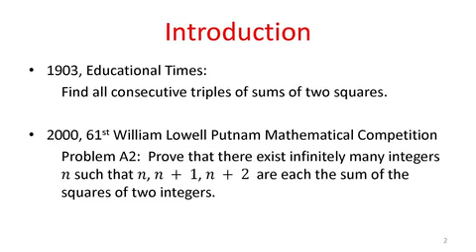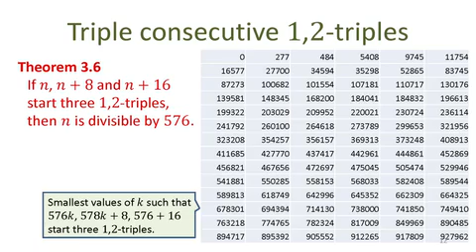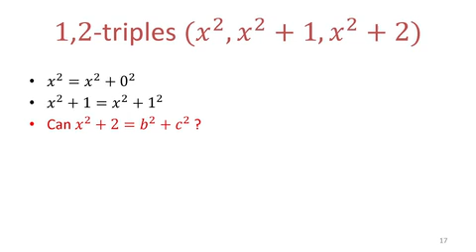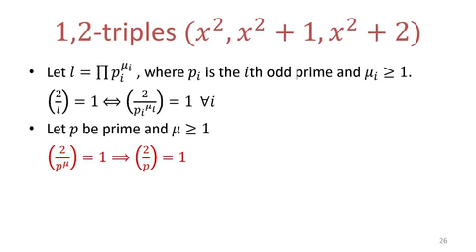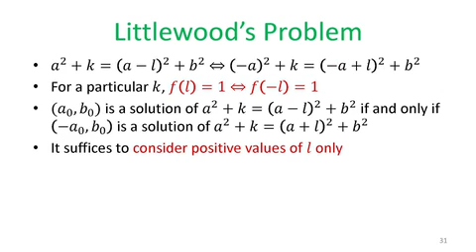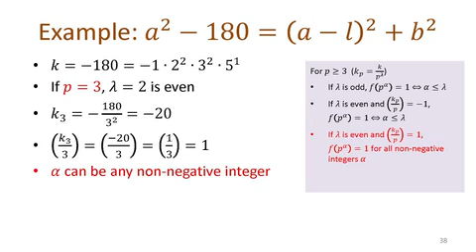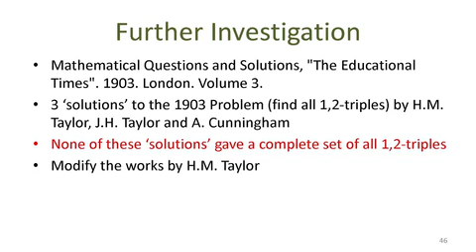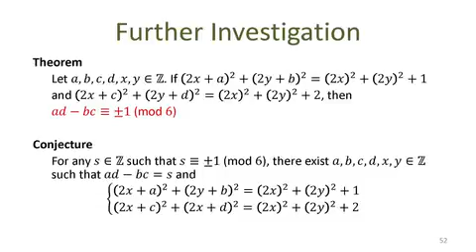Defense HLMA2016 08 Honorable Mention - Wong Shiu Chi Secondary School